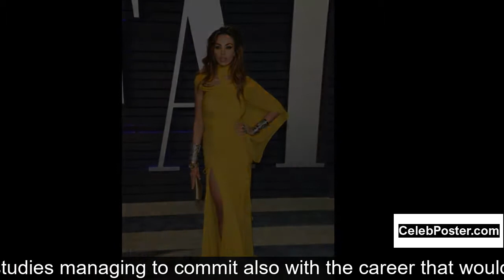Madalina Diana Ghenea biography